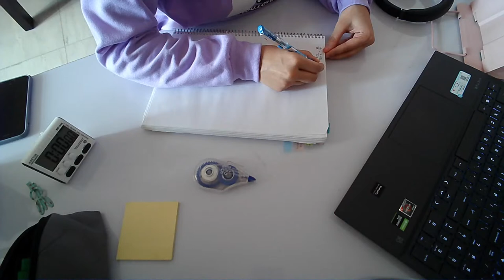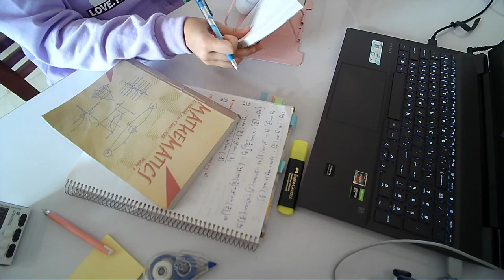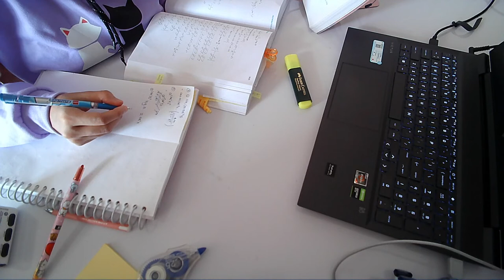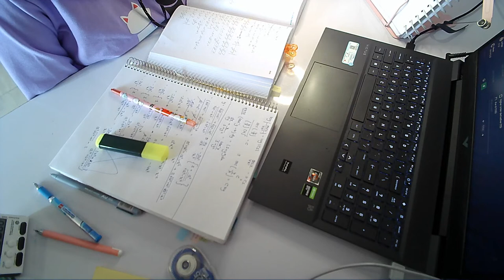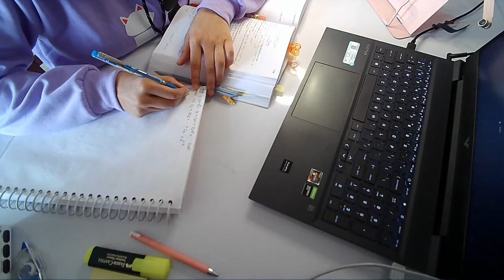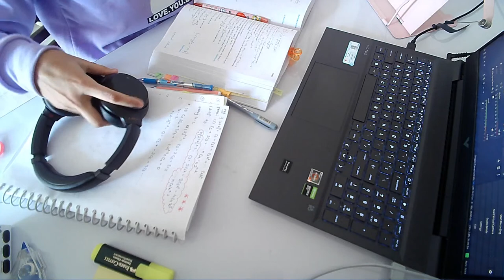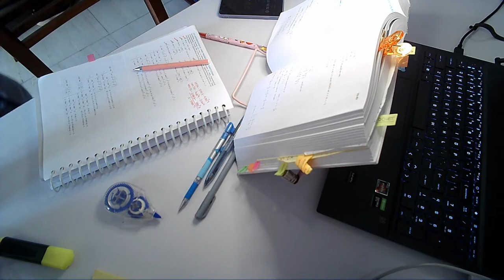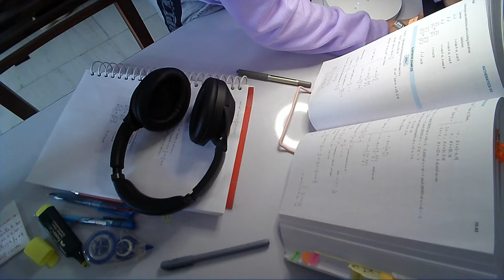study with me live | rain sounds, no timer | 12th boards